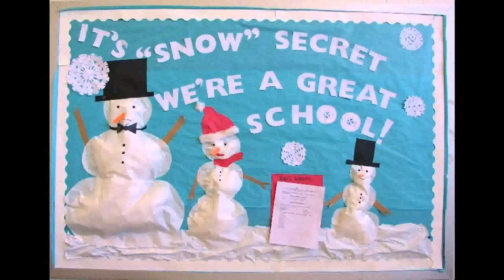Christmas Decorations Ideas Youtube